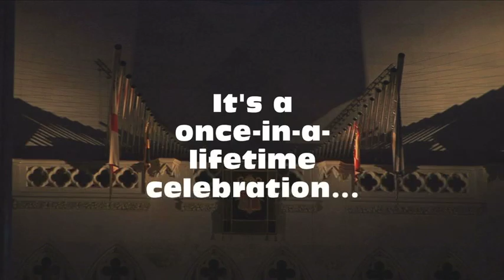From Ashes to Glory - 60 Second Promotional Spot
The music documentary "From Ashes to Glory" is introduced in this 60-second tv spot.  The documentary is being released as a triple-disc product by PRO ORGANO on December 2, 2010.  The release contains an 87-minute video program of highlights on a DVD, plus two audio CDs, totaling 138 minutes, with additional audio highlights, all drawn from each of the 6 recitals in the Great Organ : Great Artists Series, held in October, 2009 and April, 2010 in celebration of the return of the restored Great Organ in Concert.

The Great Organ : Great Artists Series 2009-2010 was made possible by generous support from the Florence Gould Foundation of New York.  Featured organists in "From Ashes to Glory" are, in order of the series, Gerre Hancock, Olivier Latry, Marilyn Keiser, Peter Conte, Thierry Escaich, and Daniel Roth.

Complete details on the product can be seen at proorgano.com by drawing up the product details page.  The item number for the Search Box is 7250.  The product is being sold at this time, and orders are being received, but the product will not ship until its release date of 2 December 2010.